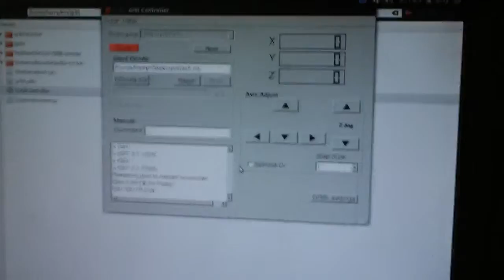Tiny CNC machine, first run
This is the first live run of my Arduino/GRBL powered home brew computer controlled milling machine.  The spindle is my 30 year old Foredom tool which generates enough electrical noise to stop the system at times.   Once I solve the noise problem, everything else seems to be working just fine The design is based but with a different controller and head.